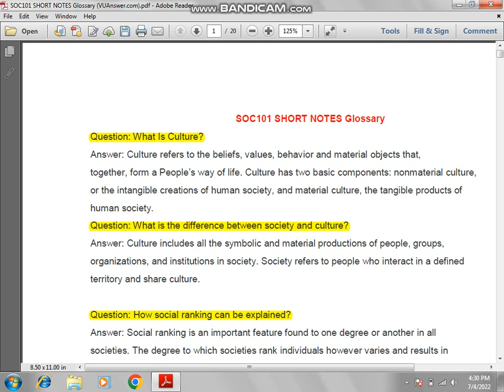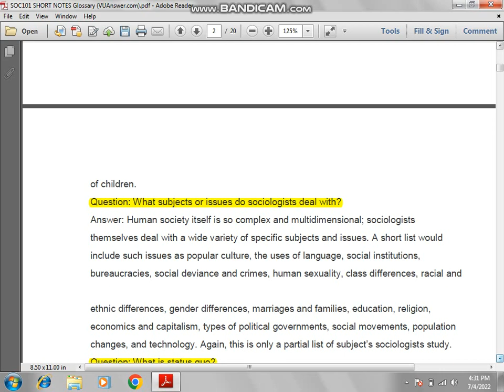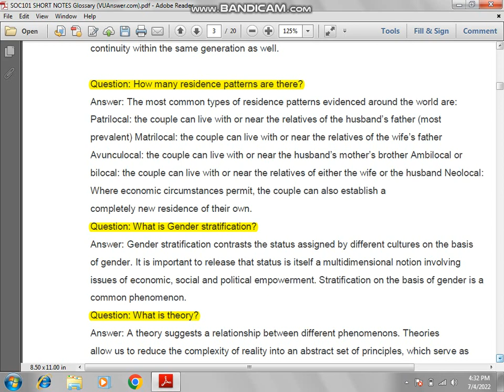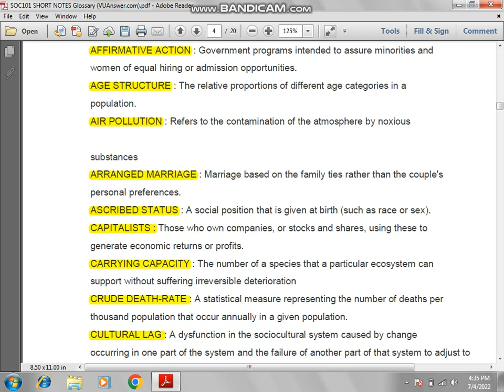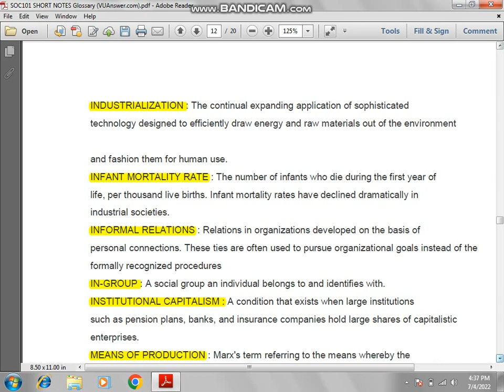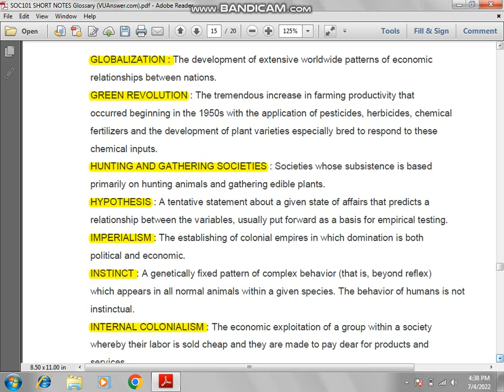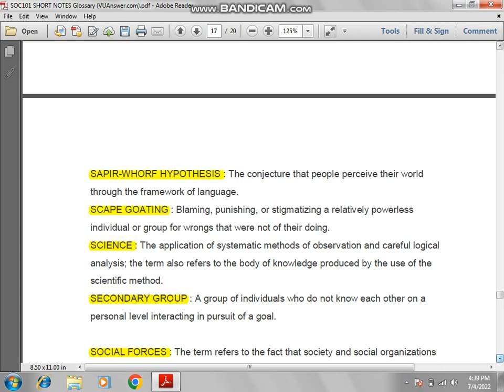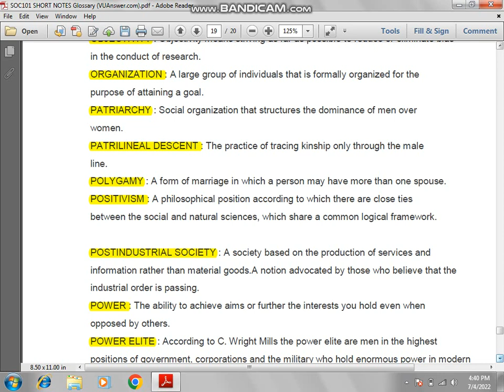soc 101 mid term preparation 2022|soc 101 mid term short and long questions